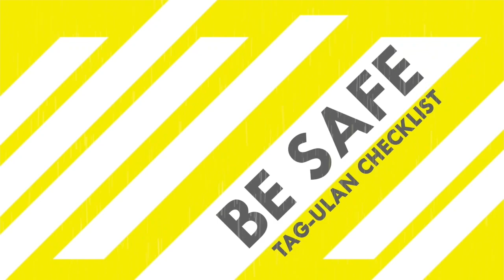Panahon.TV | October 14, 2019, 5:00AM (Part 2)